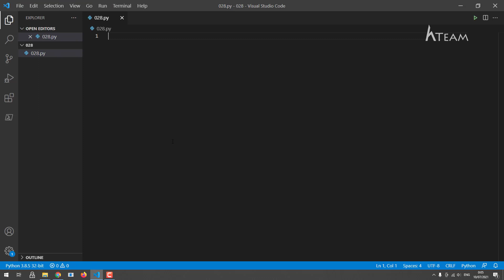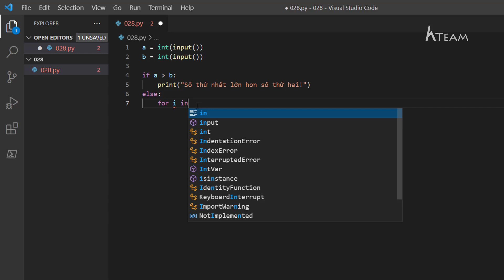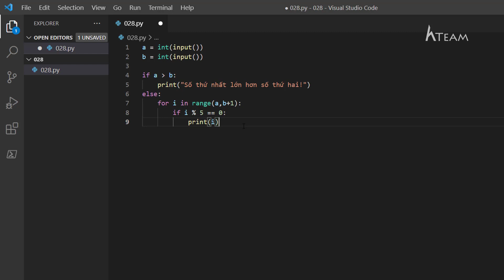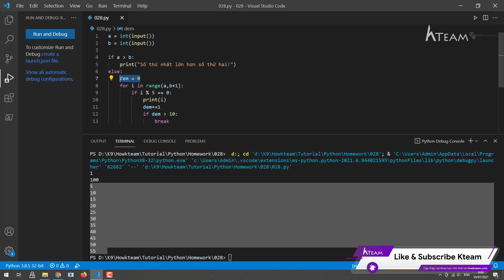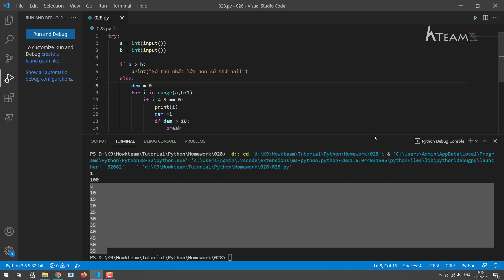Bài tập Python​ tự luyện -Bài 28: Hiển thị các số chia hết cho 5 từ a đến b |Kteam​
Bài tập Python tự luyện - Bài 28: Viết chương trình hiển thị ra màn hình các số chia hết cho 5 (không quá 10 số) trong khoảng a, b. Với a, b là hai số nguyên nhập từ bàn phím (a không lớn hơn b).
Nhóm tác giả:
- Biên soạn: Nguyễn Trọng Phú

Ở bài này, Kteam sẽ hướng dẫn bạn sử dụng vòng lặp for, rất cơ bản nhé!

Khóa học phù hợp với người mới bắt đầu học lập trình, người đã học lập trình nhưng mới tiếp xúc với Python và những người muốn nâng cao trình độ Python.

Một số điểm khác xung quanh khóa học:
- IDE là visual code với các extension hỗ trợ là python và powershell giúp nhắc lệnh và debug dễ dàng hơn.
- Các bài tập đều có code mẫu được viết trên Python 3.

Tụi mình cùng các bạn yêu thích lập trình sáng lập nên group Kteam, nhằm tạo môi trường hỏi đáp hữu ích cho các bạn newbie trong ngành, cùng chia sẻ kiến thức, cùng hỗ trợ nhau giải quyết các vấn đề lập trình khó nhằn. Nếu bạn có hứng thú, tham gia cùng tụi mình ở link bên dưới nha.

là thư viện giáo dục miễn phí của Việt Nam đến từ đội ngũ Kteam, tập trung các khóa học lập trình từ cơ bản đến nâng cao, với mong muốn mang đến kiến thức chất lượng cho bất kỳ ai, bất kỳ nơi nào.
Nếu bạn muốn ủng hộ khóa học phát triển hơn hoặc ủng hộ cho đội ngũ Kteam, các bạn có thể nhấn vào quảng cáo hiện lên và load xong để mình được ít tiền duy trì hoặc donate trực tiếp tại